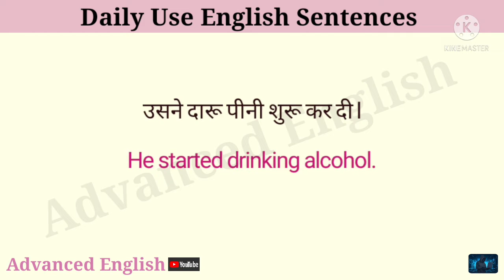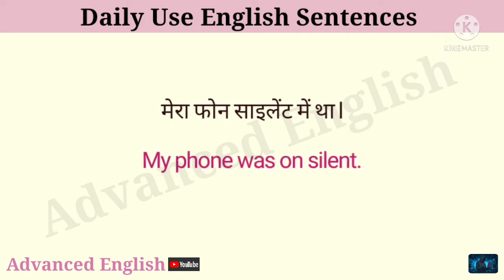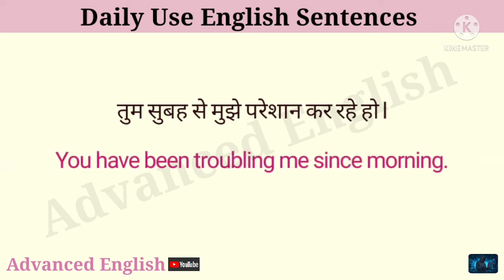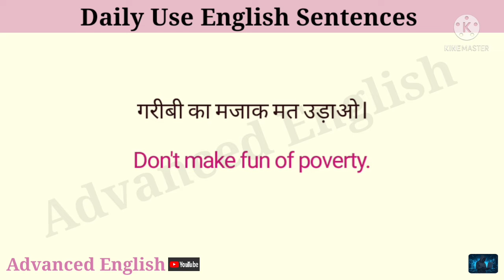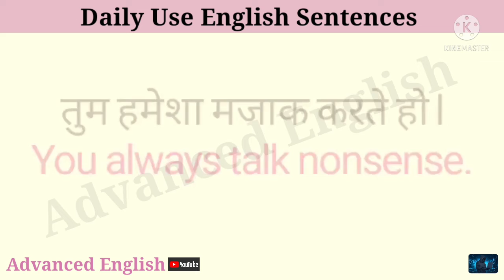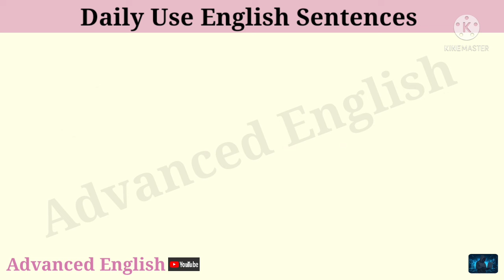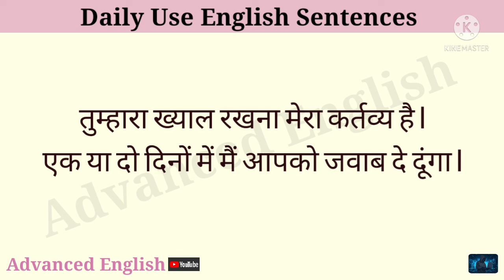Daily Use English Sentences || कमरे में अंधेरा ही अंधेरा था || with examples